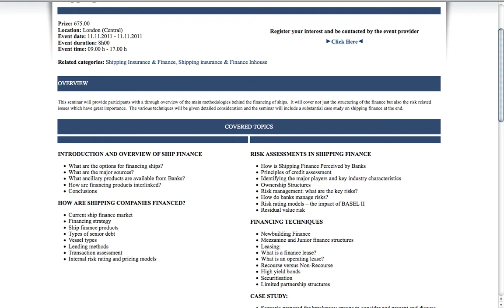Shipping Finance Course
OVERVIEW

This seminar will provide participants with a through overview of the main methodologies behind the financing of ships.  It will cover not just the structuring of the finance but also the risk related issues which have great importance.  The various techniques will be given detailed consideration and the seminar will include a substantial case study on shipping finance at the end.